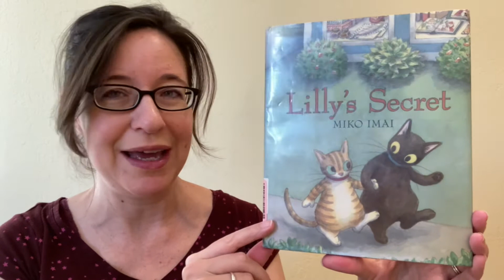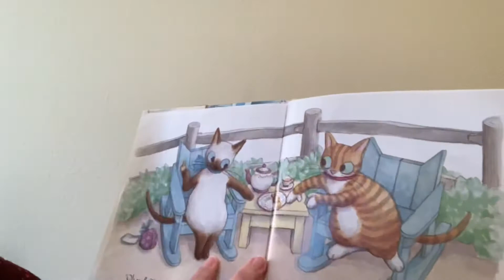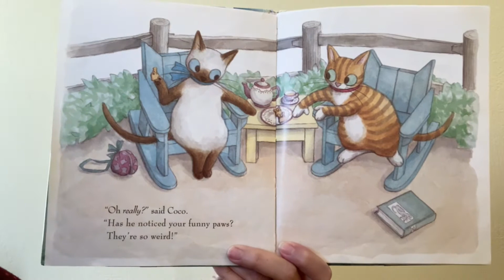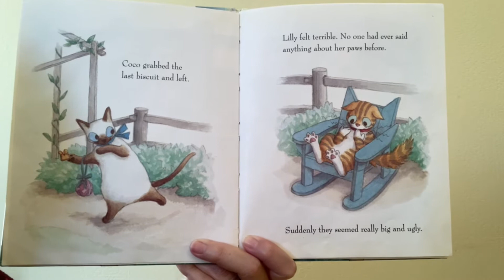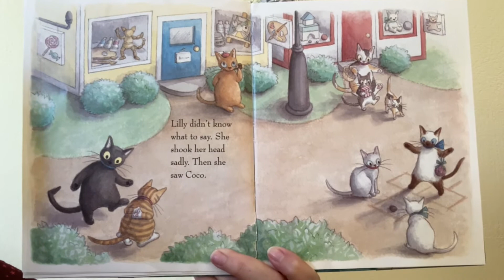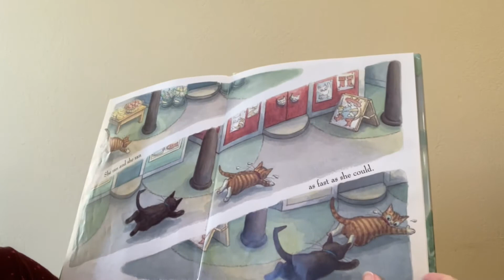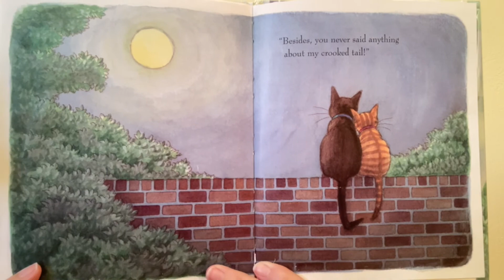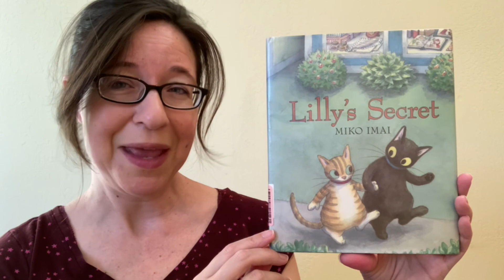Samantha Reads... “Lilly’s Secret” by Miko Imai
Lilly wonders if her new friend Joey will notice something unusual about her. Will he?

(note to grownups: I purposely left out the word “weird” in the book, because sometimes little ones focus on the not-okay part and repeat that, more than remembering the big-picture message of the story...)